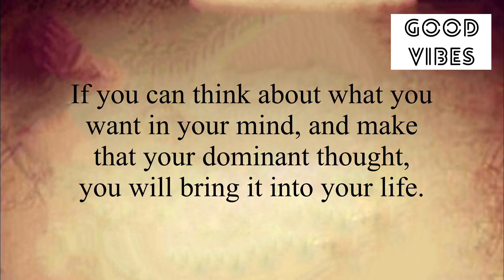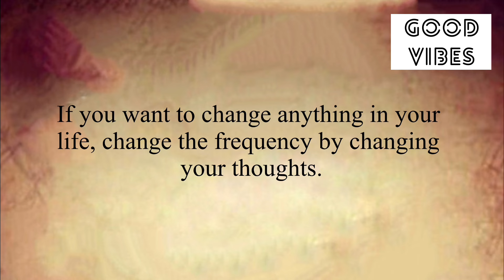✨Open It Immediately…❤️A Big Clear Sign For You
Stay positive✨
Stay happy😊

Thanks
Shilpa Pabla